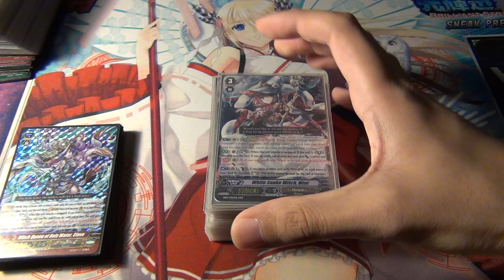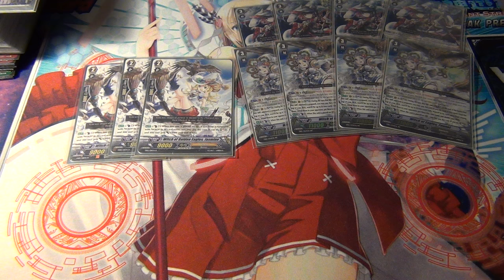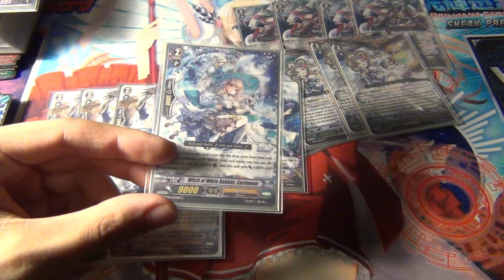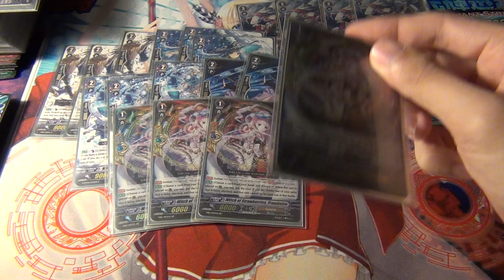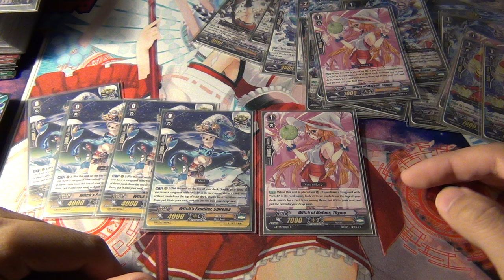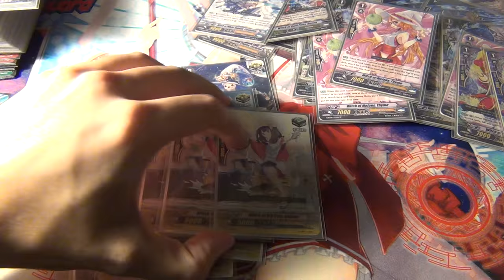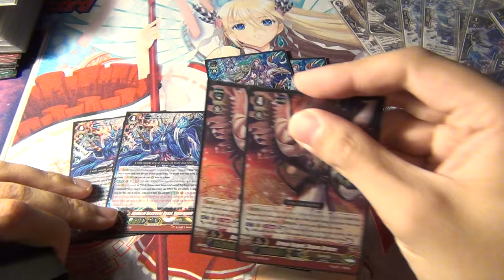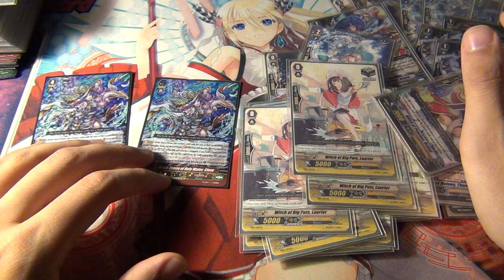Cardfight Vanguard Genesis Witches Stride Legion Deck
The perfect time of the year for this deck to get another showcasing.